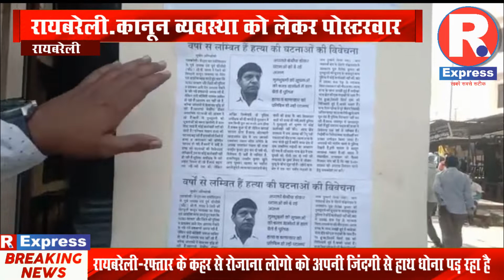रायबरेली.कानून व्यवस्था को लेकर पोस्टरवार